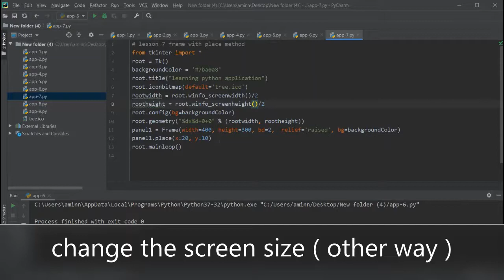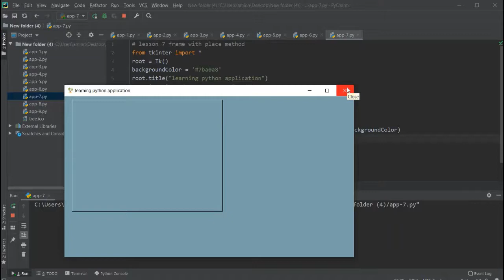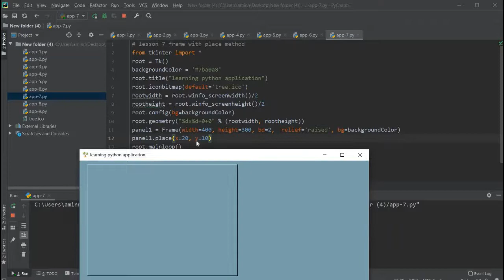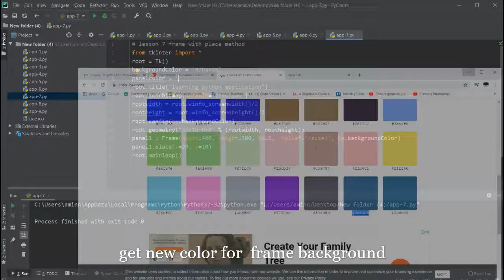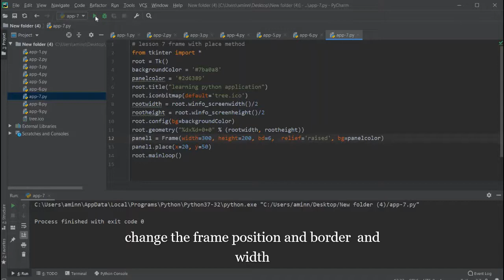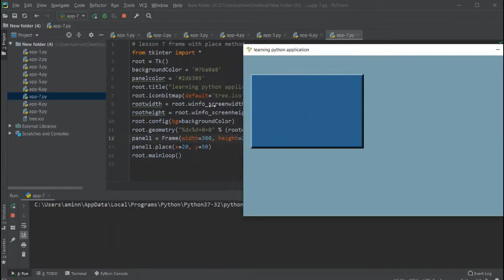7-python application (gui) : how to create a frame in python application?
create frame for python application (gui) for data analysis by using some python libraries including tkinter pandas matplotlib and numpy.
In this tutorial we are going to create a python application for data analysis and data science.
if you want to learn basic python pleaase have a look at my channel